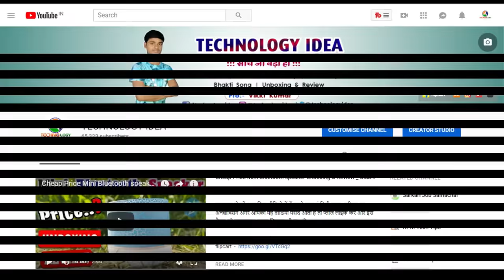गैस स्टोव से कालिख निकलता हो और बर्तन काला होता हो घर पर ही ठीक करे | Gas Stove Repair at Home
इस विडियो में हमने बताया है की कैसे आप घर पर ही गैस स्टोव से कालिख या बर्तन काला होता हो इसे ठीक कर सकते है अगर यह विडियो पसंद आये तो लाइक का बटन जरुर दवाबे..

BEST GAS STOVE PRICE ::::::::::

1. Pigeon Ultra Glass, Stainless Gas Stove (2 Burners)

2. Safeline Compectra Digital Gas Stove (3 Burners)

3. Butterfly Rapid Glass Manual Gas Stove (2 Burners)

4. Pigeon Ultra Glass, Stainless Gas Stove (3 Burners)

5. Sunflame Shakti Stainless Steel 2 Burner Gas Stove, Silver

gas stove,
Watch Korean Dramas, Korean Movies, TV shows, Thai, Bollywood, Arabic, Pinoy Shows, Myanmar Movie and Shows, Viu Original s